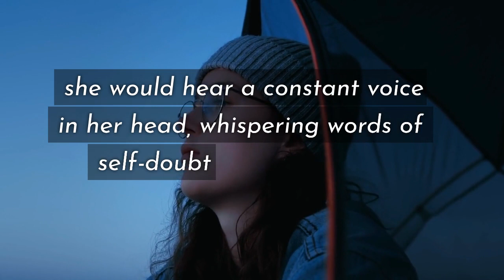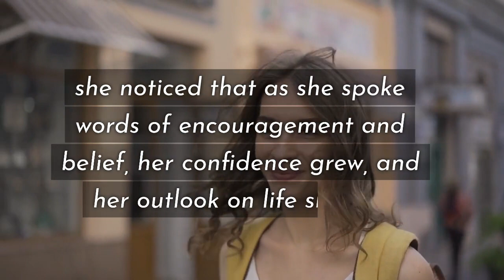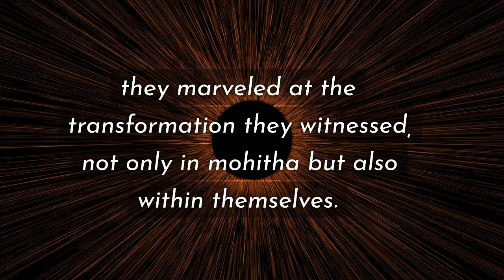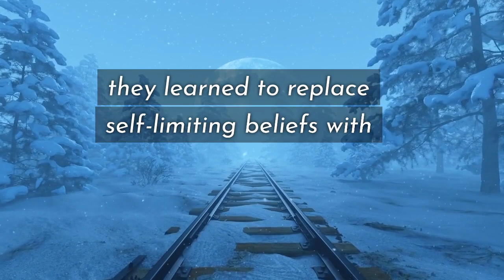Story on the Power of Self Talk/ Affirmations/ living beyond limits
Hey everyone,
I believe that each of us has the power to create the life we desire, and I'm here to provide you with the tools, techniques, and inspiration to help you do just that. Through a combination of practical advice, real-life examples, and inspiring stories, my goal is to empower you to unleash your full potential and live a life beyond your wildest dreams. So, join me on this journey of self-discovery and personal growth, and let's create the life we truly deserve!

Motivation
self-talk
inspirational content
Story on the Power of Self Talk